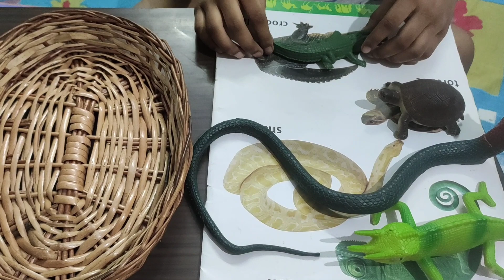Hands on learning the names of the Reptiles for the kids under Autism Spectrum disorder..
About Super Mom ❤

I'm a mother of a special need child and not a professional.. I only intend to share my experiences with other fellow mummies